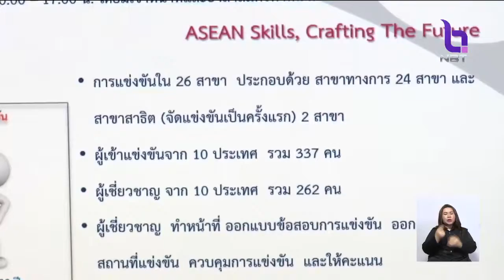ไทยเจ้าภาพจัดแข่งขันฝีมือแรงงานอาเซียน31 ส.ค.-2 ก.ย.นี้ เร่งเตรียมพร้อมให้เป็นไปตามมาตรฐานสากล